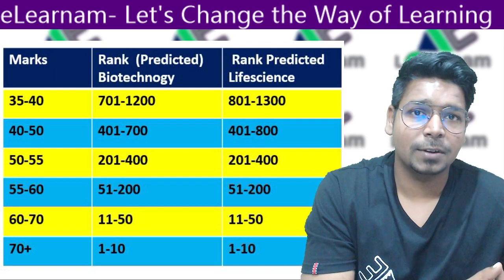Rank Prediction for GATE 2021 | Virendra Singh | Lifescience | Biotechnology